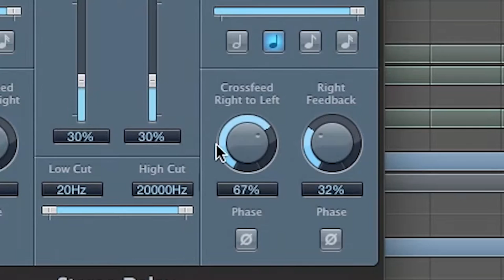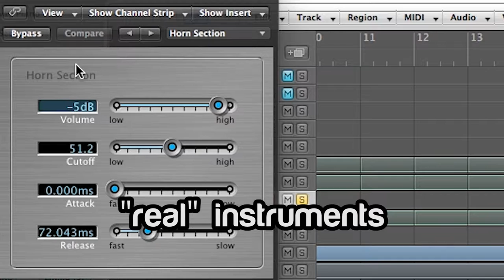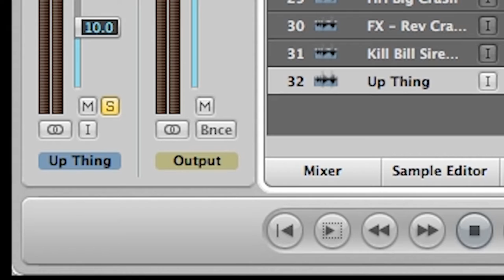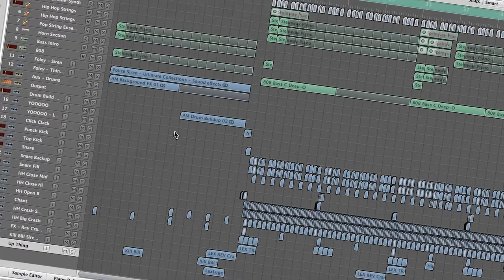HOW TO MAKE HIP HOP BEATS LIKE YOUNG LEX, KEMAL PALEVI, ROY RiCARDO IN UNDER 4 MINUTES!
I was bored, so I made this for you guys. :)

Program: Logic Pro 9

videos.*